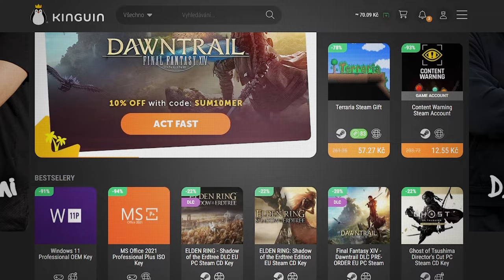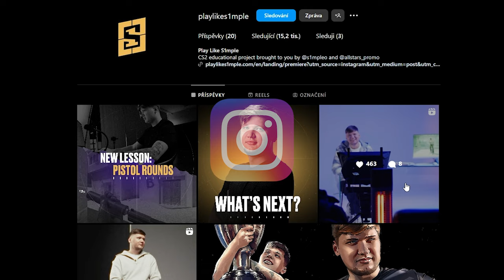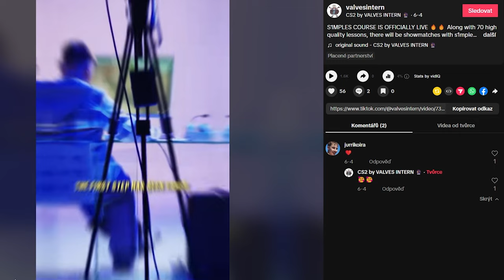s1mple Má Opravdu Problém (Jeho Konec?)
Tohle už je pravděpodobně už konec jednou tak slavné kariéry hráče s1mple, jeho poslední kontroverze není tak probíraná jak by měla, protože je to Velký Problém. No ale co se s ním přesně stalo? Pojďme se na to podívat... s1mple kurz, kdy se vrátí? jestli se vrátí...

Časové kódy:
00:00 - Příběh v několika bodech...
01:20 - Co budeme probírat?
02:35 - Jeho VELMI Problematický kurz
04:40 - s1mple OPRAVDU Scamnul člověka
05:36 - Co dělá ve volným čase? ÚPADEK FORMY
07:13 - Reálný PROBLÉM s1mpla

(Záběry jsou použity z esport akcí ESL, BLAST, PGL + YouTube archiv + Counter-Strike YouTube kanály)